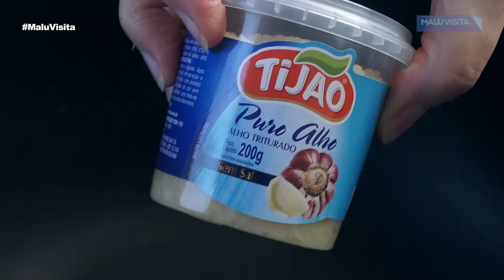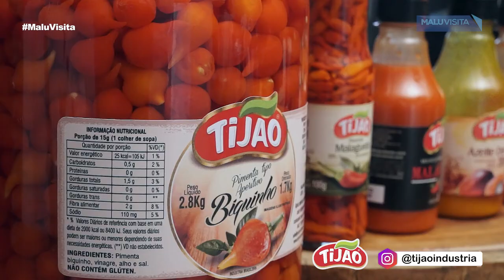Como fazer Moqueca de Cação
Como fazer Moqueca de Cação ( duas  pessoas)

Usamos nesta receita 400 gramas de cação :

Uma cebola
alho
Meio pimentão vermelho
Meio pimentão amarelo
3 a 4 colheres de azeite de dendê
100 ml de leite de coco
sal
pimenta
tempero baiano
Pimentas ardidas à gosto
Coentro à gosto